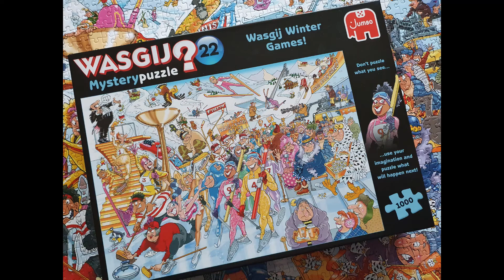Wasgij Mystery 22 Winter Games puzzle solution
See the puzzle solution for the new Wasgij Mystery 22 Wasjig Winter Games.